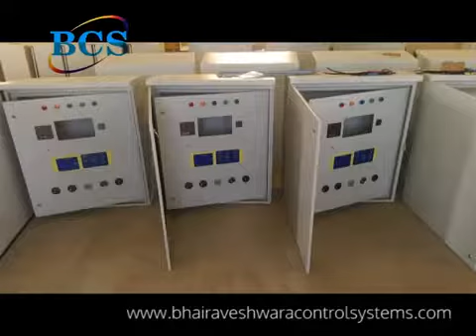Mfrs of Control Relay Panel Meter Board it MCC PLC DB at Peenya in Bengaluru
Control & Relay Panels,(ABB,CG-ZIV)
    PLC Panels,
    Automation Panels,
    LT Panel,
    Change Over Panel,
    Capacitor Bank Panel,
    MCC Panel,
    AMF Control Panel,
    Annunciator Panel,
    Metering Panel,
    Lighting Panels,
    Neutral Grounding Panel,
    Power Distribution Board,
    Control Desk,
    Junction Box,
    Marshalling Box,
    Customized Enclosures,
    Push Button Station,
    Dealers for all electrical Industrial / Domestic equipments,
    Service for all above panels at site,